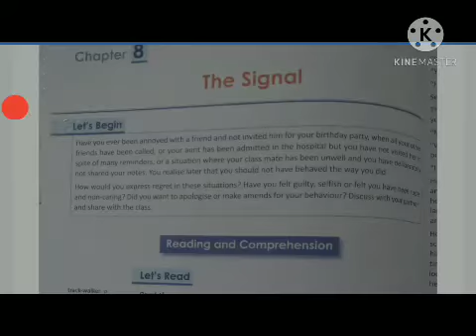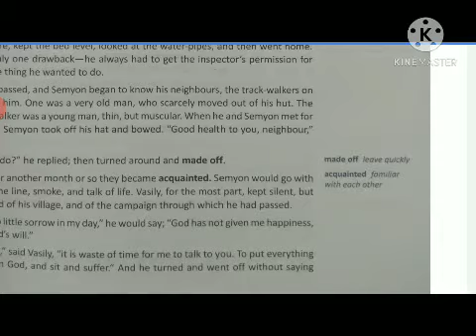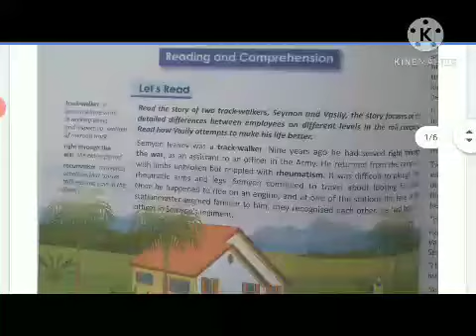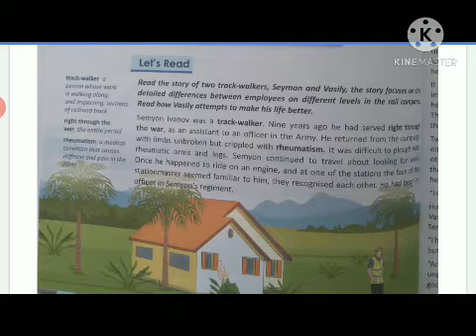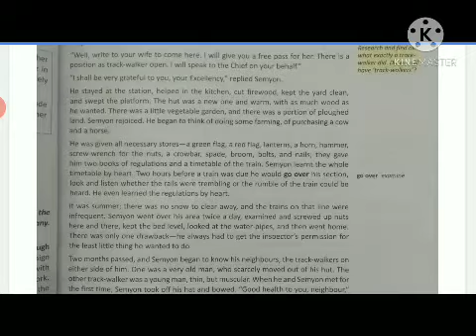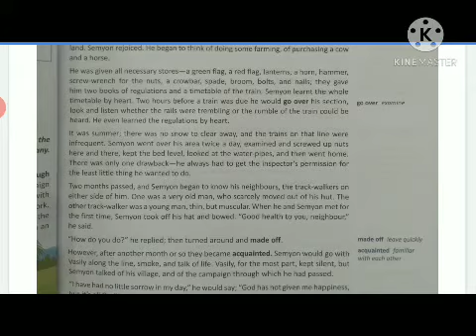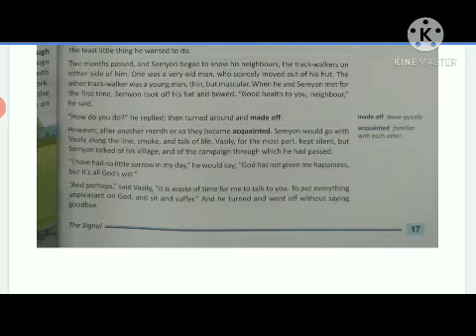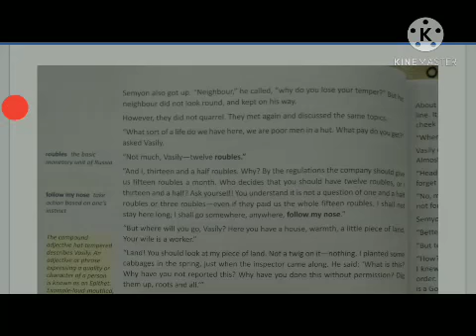8th english chapter 8 explanation 1